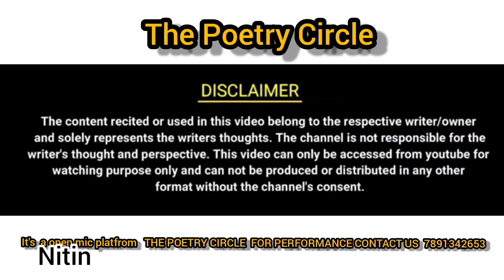JAB BANA UASKA HI BANA COVER SONG BY NITIN PRAKASH || The Poetry Circle || TPC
Poetry
Singing
Comedy
Rap
Mimicry